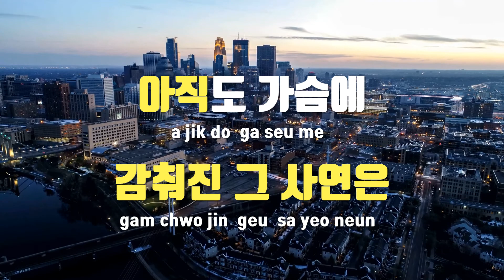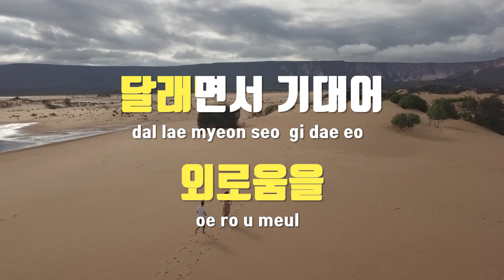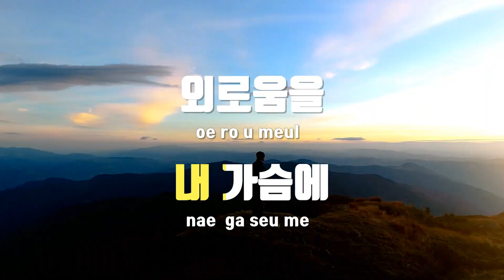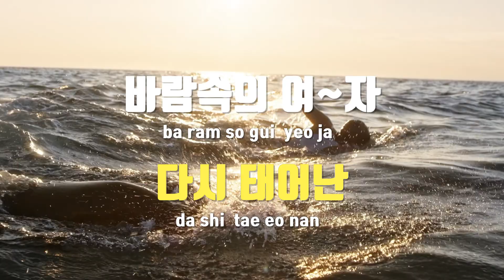[TJ노래방] 바람속의 여자 - 이영화 / TJ Karaoke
바람속의 여자  --  이영화